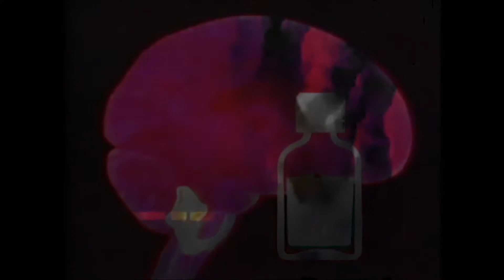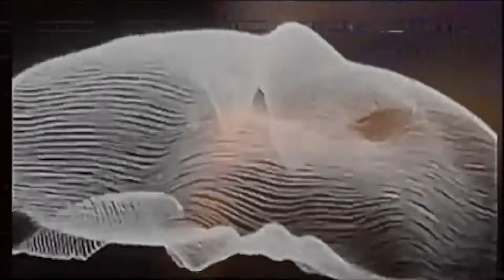CORRUPT DATA: TRANSMISSIONS VOL.1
Promo video for a 12 Track compilation featuring tracks by producers from USA, Germany and the UK.

The purpose of this tape was to explore the relationship between visual artwork and music. Both artist and producer being heavily influenced by one another. Both arriving at the same outcome with different formats.

Visuals: Roddy Parker
Mixing: Max Frith